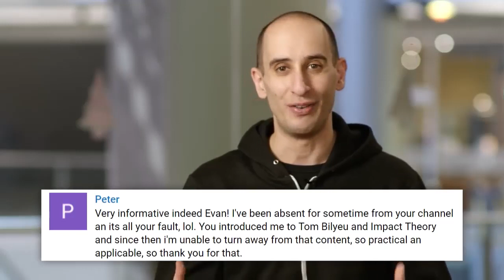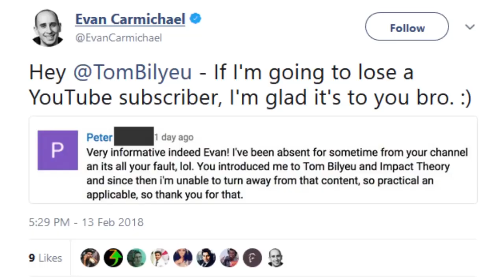УВАЖАЙ Своих КОНКУРЕНТОВ - Джек Ма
Сегодняшняя тема - уважай своих конкурентов. Конкуренты – это хорошо! Они заставляют вас расти. Они заставляют вас стать лучше, сильнее, они не дают вам расслабиться и профессионально заржаветь. Конкуренция – это великая вещь. «Янки» нужны «Ред Сокс». «Кока-коле» нужен «Пепси». «Наса» нужен «Спейс-Экс». Нам нужны наши конкуренты. И Джек Ма может это сказать с уверенностью.

Бонус
06:17 Сэмюэл Л. Джексон
07:37 Нараяна Мурти
07:57 Сачин Тендулкар